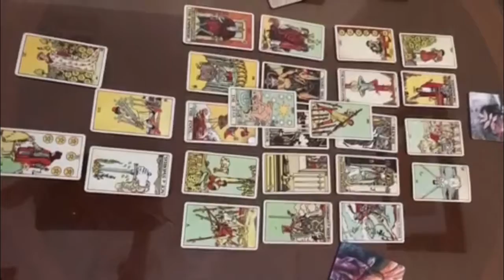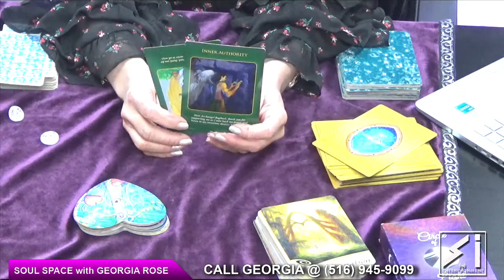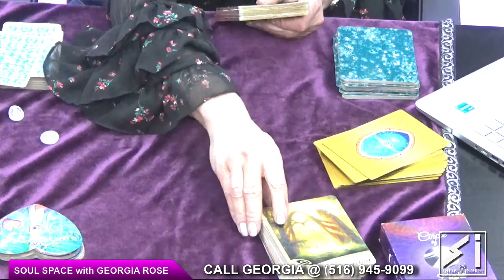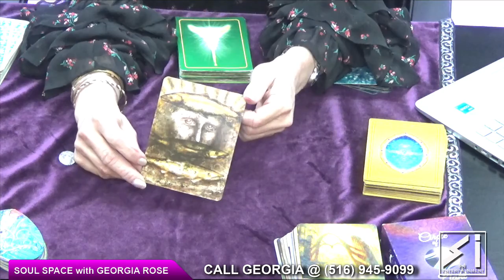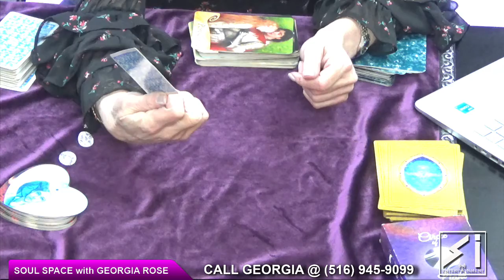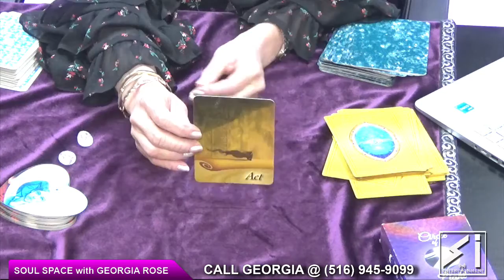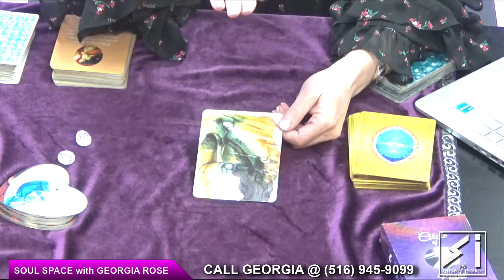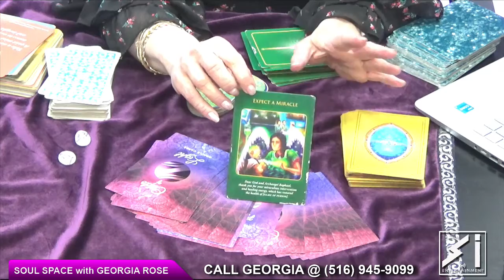Soul Space Podcast w/ Georgia Rose LIVE CARD READINGS WOW!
Georgia Rose Psychic Astrologer and Founder of Zencuda devotes this entire "Soul Space" Podcast to live card readings for callers and viewers @Zencuda